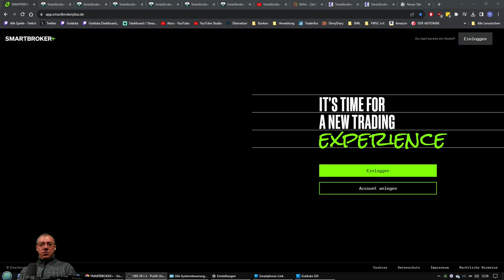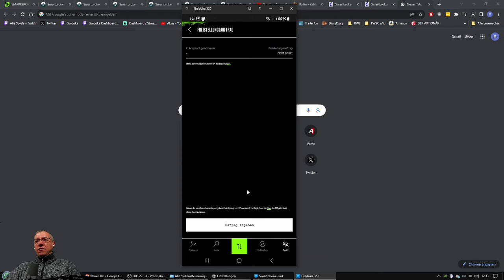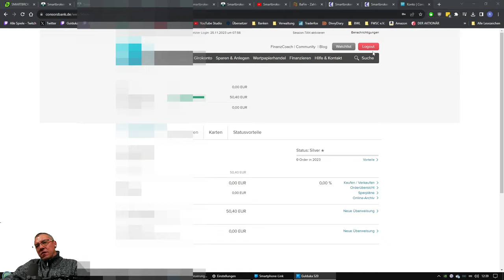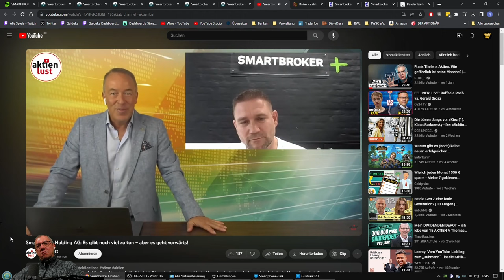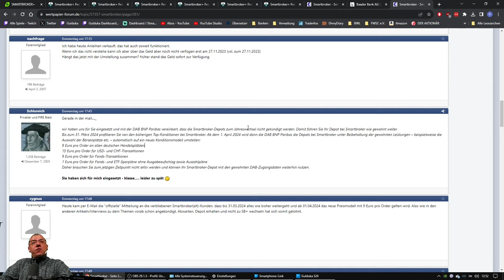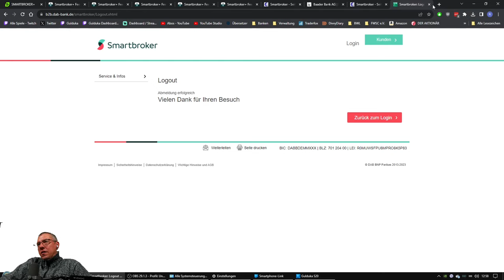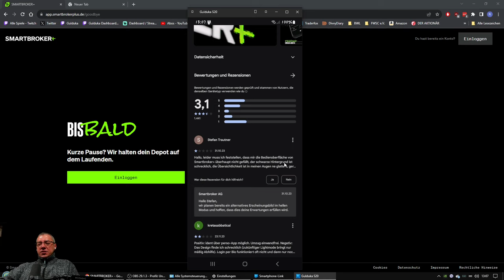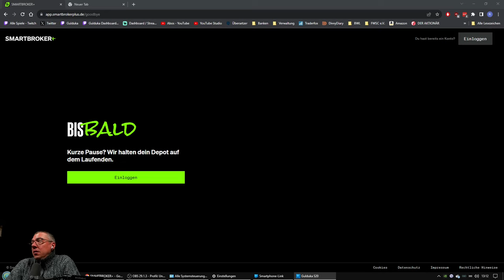Smartbroker+ Erfahrungsbericht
Mein Erfahrungsbericht und Fazit zum neuen Smartbroker+ , und warum ich Smartbroker verlassen werde.

Werde jetzt Kanalmitglied und Unterstütze mich auf meinem Weg! 😊

Ich würde mich freuen, wenn ich Dir Denkanstöße liefern kann,